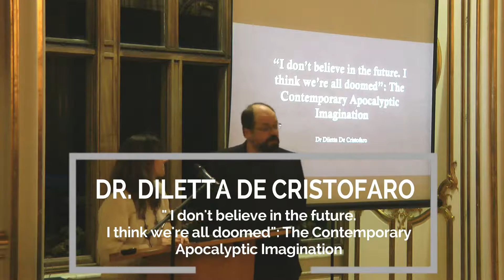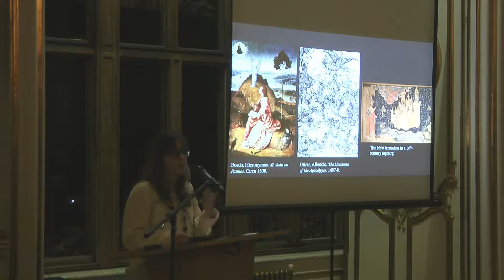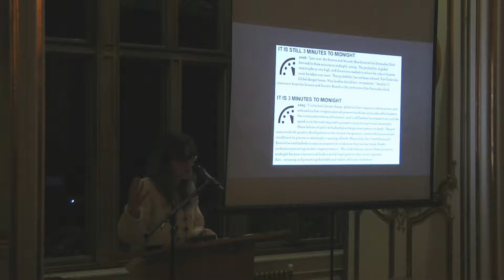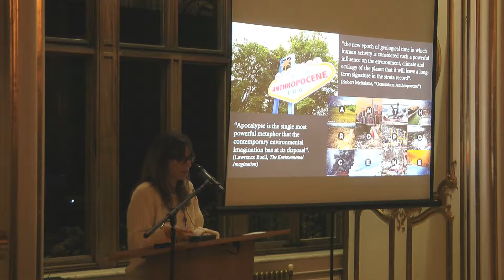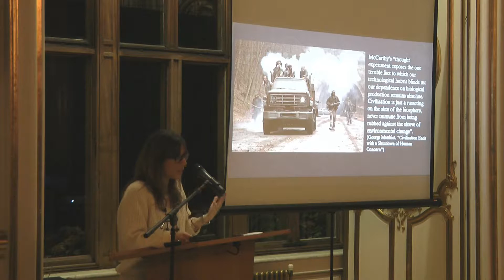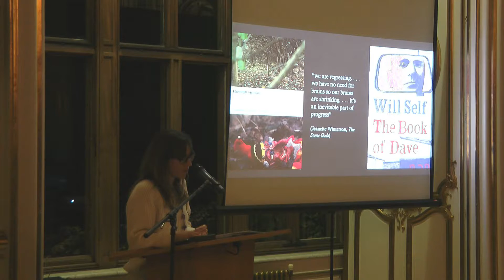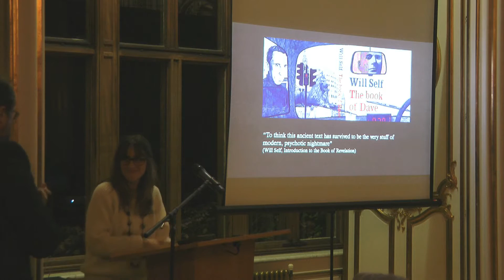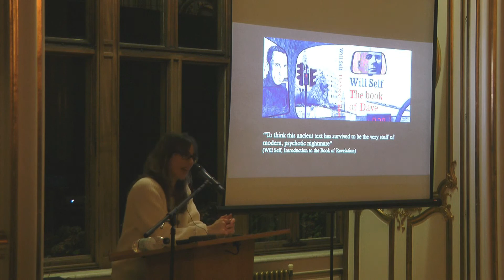Gold Room Lecture 2016 - Dr. Diletta De Cristofaro